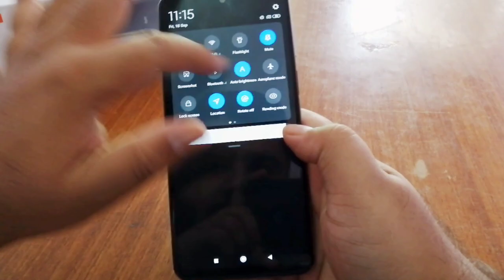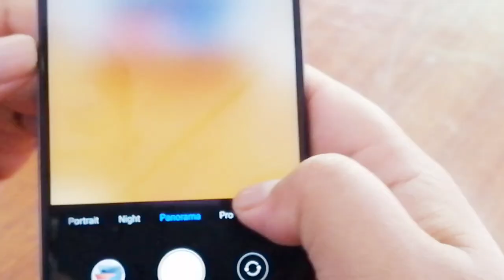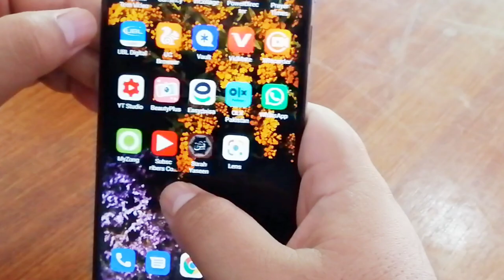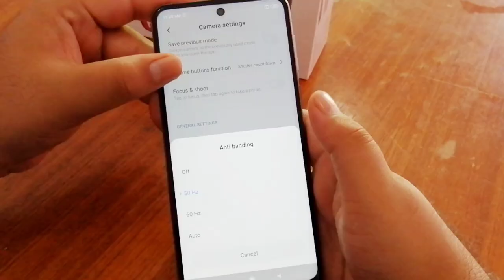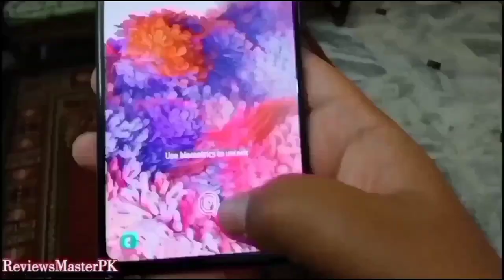Xiaomi Redmi Note 9s Review After 4 months Use | Redmi Note 9s Giveaway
In This Video we are talking about Xiaomi Redmi Note 9s after using 4months , basically we are doing redmi note 9s review.
Xiaomi Redmi Note 9s is most demanded smartphone of 2020, specially in gaming.
Xiaomi Redmi Note 9s specifications include 6gb ram ,128gb built in storage, 48Mp Qiad camera setup, and 16MP Single selfie shooter.
Redmi Note 9s has Snapdragon 720G processor,  that is excellent for pubg and many more games.
Redmi Note 9s price in Pakistan is Rs 40,000

redmi note 9s battery
xiaomi redmi note 9s pros and cons
xiaomi redmi note 9s full review
xiaomi redmi note 9s speed test
xiaomi redmi note 9s comparison
xiaomi
note 9s
redmi note
redmi
redmi 6a
pocophone f1
xiaomi mi a2
redmi 7
redmi 6 pro
redmi 6
xiaomi redmi note 5
mi a2
mi a3
poco f1
redmi y2
redmi 5
mi 9
xiaomi mi a2 lite
pocophone
mi note 4
redmi 5a
xiaomi mi mix 3
mi phone
xiaomi redmi 6a
redmi k20
mi 8
mi y2
mi cloud
mi 6 pro
mi a1
y2
mi a2 lite
mi 6a
redmi y3
miui
mi 6
redmi 7a
poco f2
redmi mobile
pocophone f2
k20 pro
redmi go
redmi 4
xiaomi s2
xiaomi a2
note 5 pro
redmi s2
xiaomi a2 lite